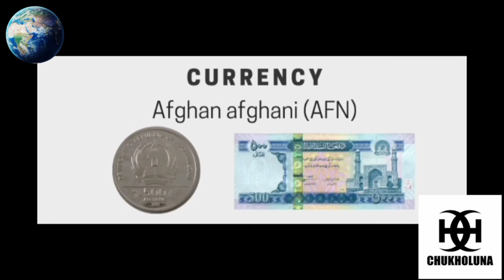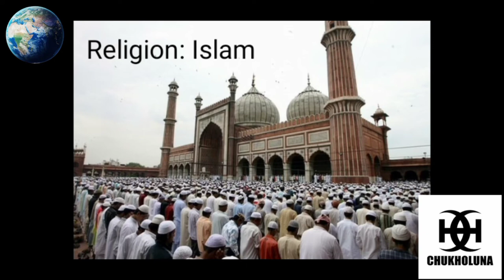LEBIH DARI 90% SUMBER PASOK OPIUM DUNIA